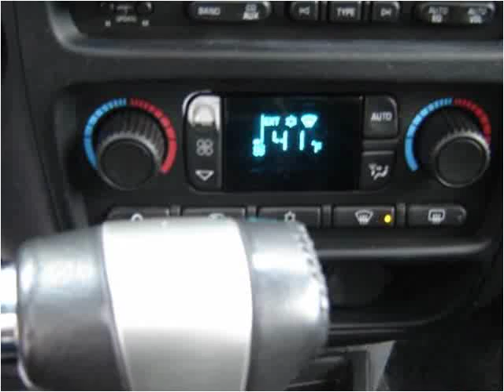2006 Chevrolet TrailBlazer Used Cars Farmington , Palmyra ,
This 2006 Chevrolet TrailBlazer is available from Heritage MOTORS.